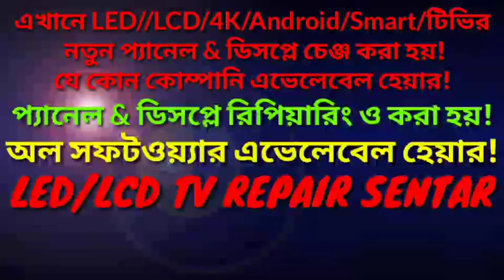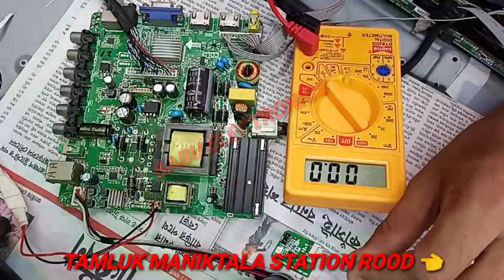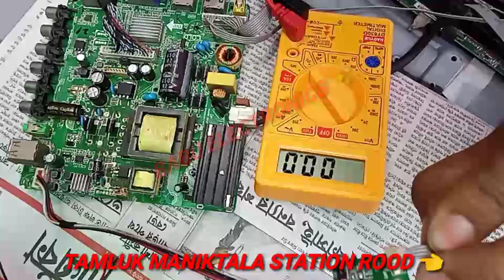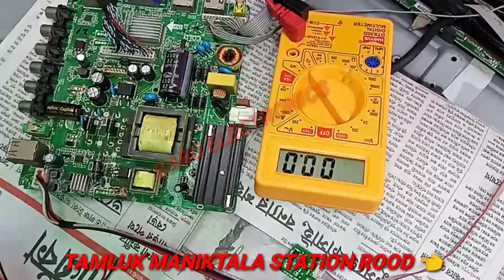ONIDA LED TV 40" Standby & restart fold Repair by# Babu electronics#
Address:- TAMLUK MANIKTALA STATION ROOD 👈

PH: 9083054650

LED/LCD/4K/ANDROID TV SARVIC CENTER